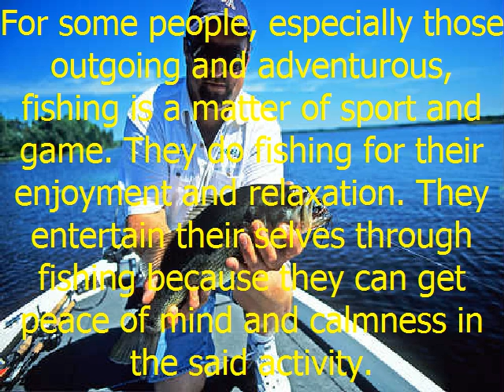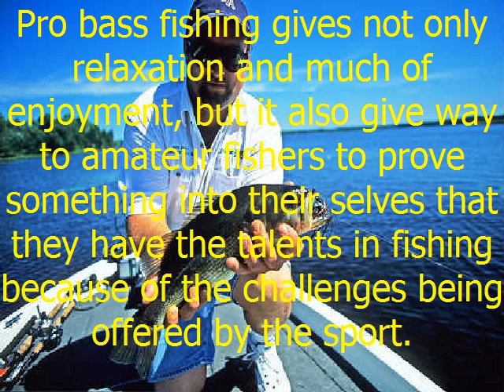pro bass fishing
For some people, especially those outgoing and adventurous, fishing is a matter of sport and game. They do fishing for their enjoyment and relaxation. They entertain their selves through fishing because they can get peace of mind and calmness in the said activity.